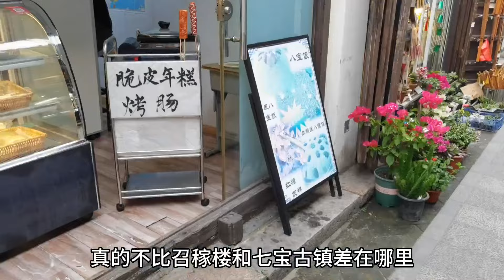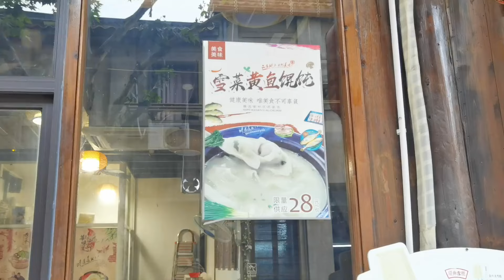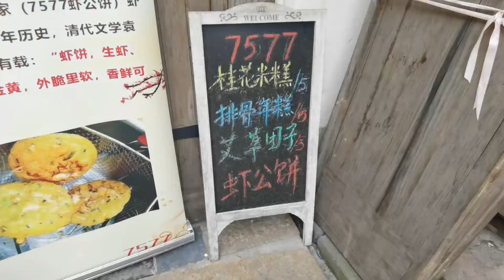上海令人失望的古镇，开发多年但始终人气垫底，问题出在哪